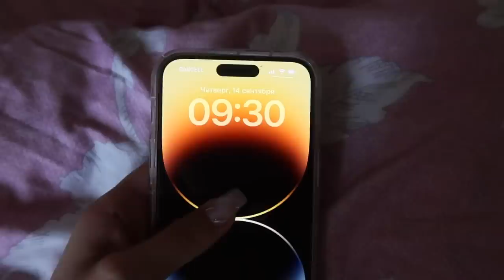МОЯ ПОВСЕДНЕВНАЯ ЖИЗНЬ Vlog 🌸 AE